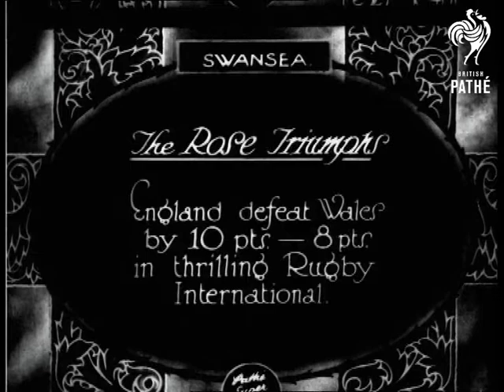The Rose Triumphs (1928)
Full titles read: "The Rose Triumphs - England defeat Wales by 10 pts. - 8 pts. in thrilling Rugby International."

Swansea, Wales.

M/Ss of the line-up of the English and Welsh Rugby teams; C/Us of both team captains.  Various shots of the Rugby match in progress before a large crowd.
 FILM ID:714.08